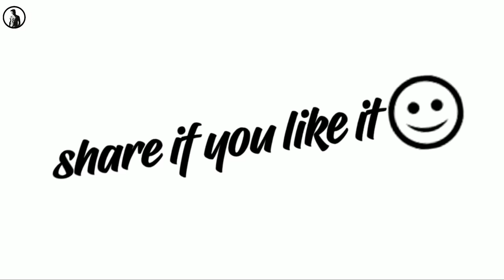Sita Gufa | Panchvati | Nashik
Sita Gufa

The Sita Gufa, also spelt as Sita Gumpha or Sita Gupha, is an important location associated with the Ramayana, an epic tale crucial to the narrative of modern Hinduism. It essentially translates to the Cave of Sita, who was the wife of Rama, the protagonist of Ramayana and heir apparent to the throne of Ayodhya. Rama is sentenced to a 14-year exile into the jungles, and he eventually spends many years in Panchavati, a region in what is now Nashik, Maharashtra. Within this place is the Cave of Sita, where it is said that the evil king of Lanka, Ravana, kidnapped Sita.

The cave today is a popular place for pilgrims who travel to Panchavati to get closer to the legend of the Ramayana. Located near the five sacred banyan trees in the area, you can enter the cave through the narrow staircase leading into it. Once inside, you will find an idol of Sita along with Rama and his brother, Lakshman. To the left, there is a cave with a Shiva Linga.